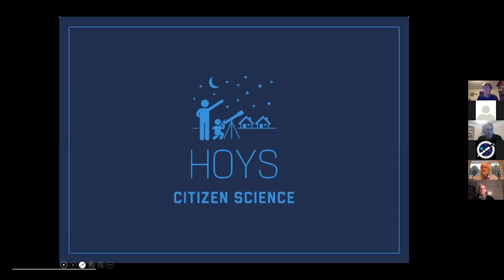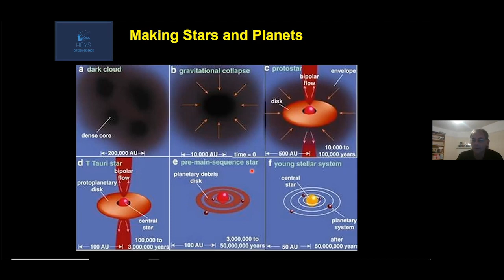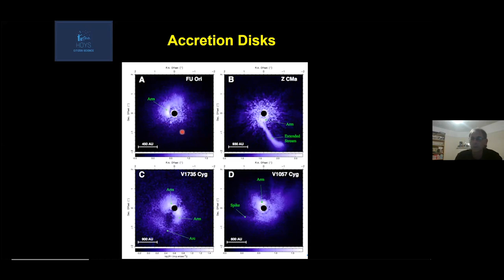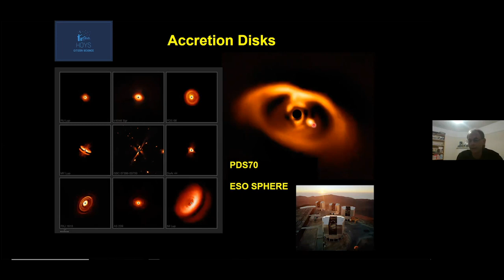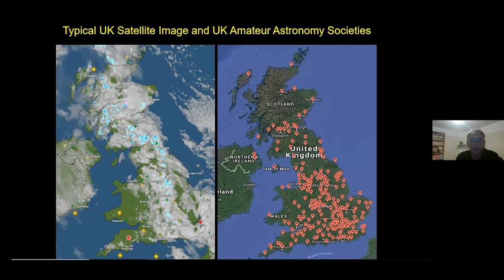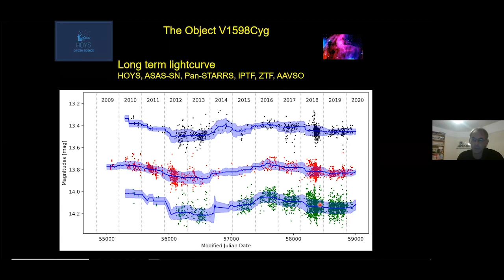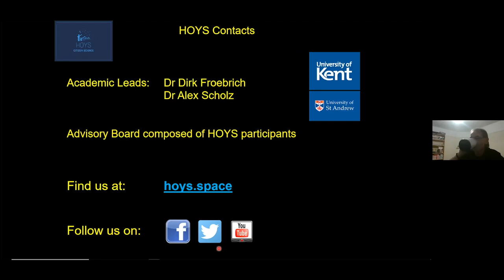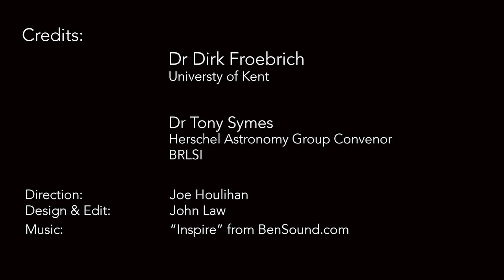Hunting Outbursting Young Stars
This recording of a live talk for the BRLSI introduces the "Hunting Outbursting Young Stars" (HOYS) citizen science project, which works with amateur astronomers to study the formation of stars and planets.

The talk, by Dr. Dirk Froebrich, Senior Lecturer at the Centre for Astrophysics and Planetary Science, School of Physical Sciences, University of Kent, offers a brief overview on how stars and planets are forming and discusses how the project relies almost exclusively on data taken by Amateur Astronomers.

The second half of the talk shows some of the interesting results that have obtained so far.

And if you want to be involved, the conversation includes all you need to know about how to participate in the data collection and data analysis.